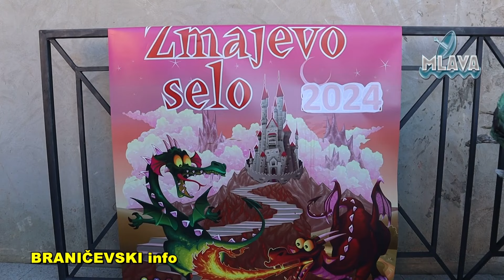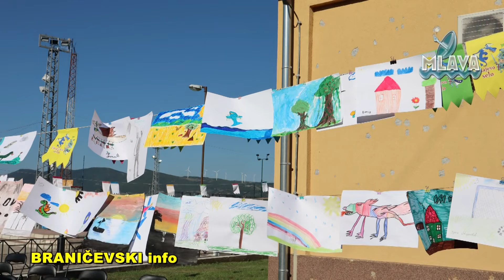Radionce za decu, predstava Zlatokosa, koncert folklora na 16. Sajmu Dunava u Golupcu